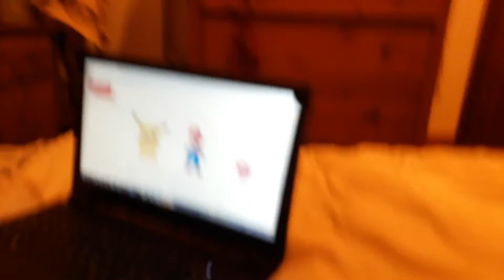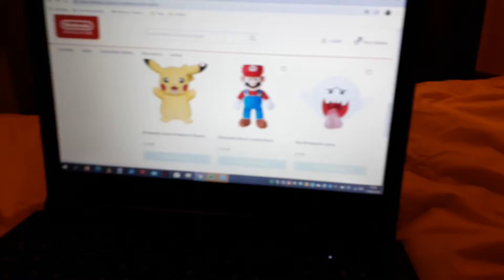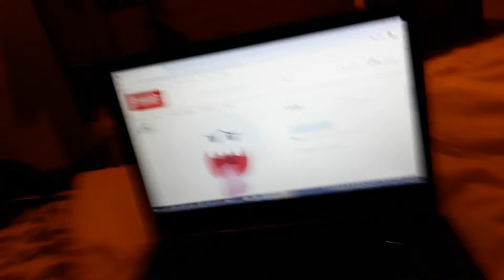Cokkie go to buy boo part 2